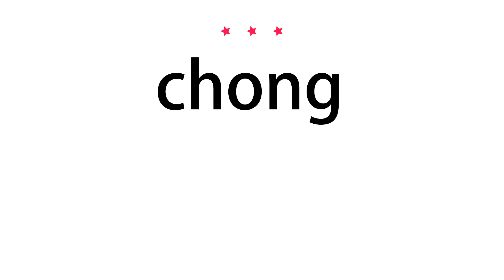How to pronounce chong - Vocab Today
The pronunciation of the word chong in Amercian accent is demonstrated in this video. If the word is from another language, such as brand name, it will be pronounced in its original language. Based on the word frequency, this is of 3 stars difficulty.